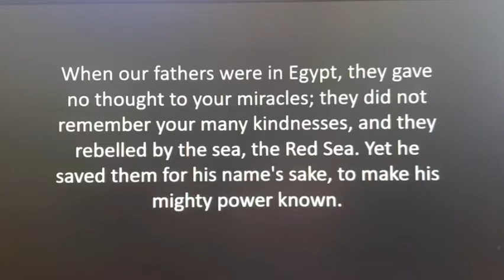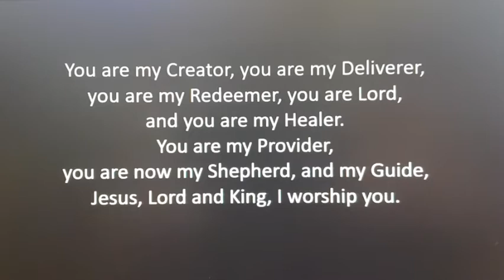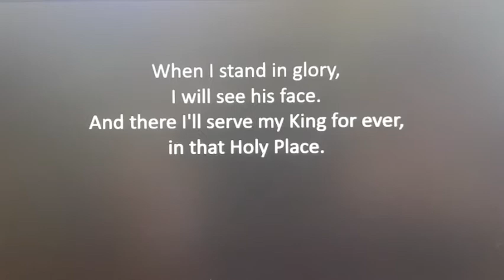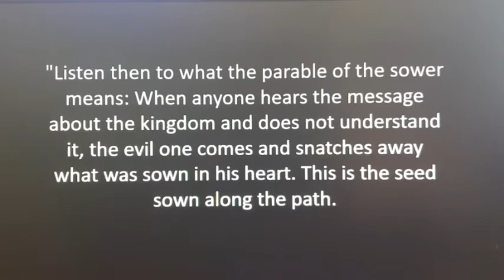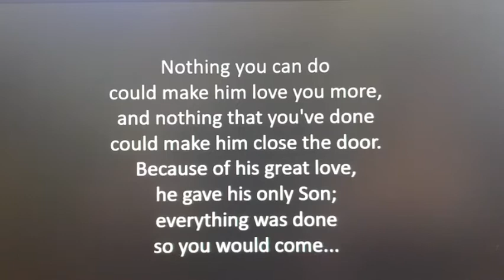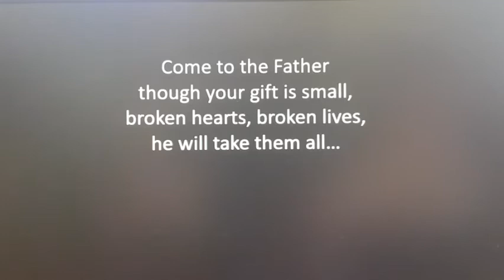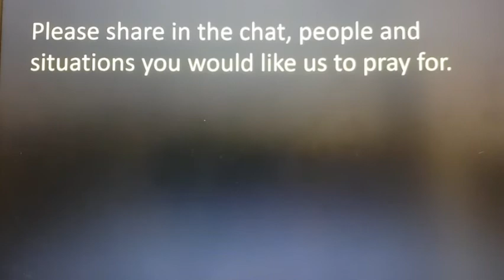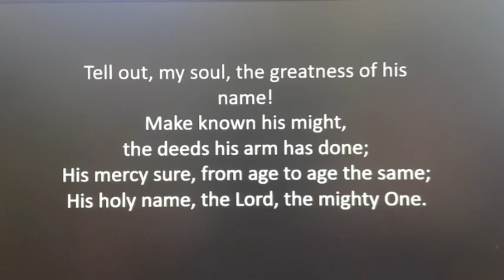Ingham Church Service 23/08/2020 Faith Sharing - Heart Responses